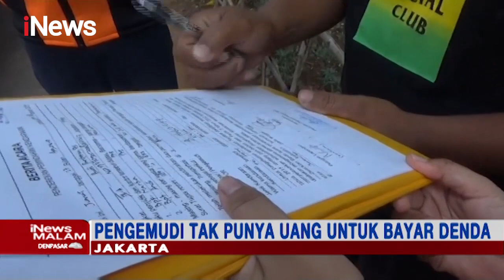Terjaring Razia di Jakarta, Pengemudi Taksi Daring Nangis Tak Punya Uang iNewsMalam 27/08